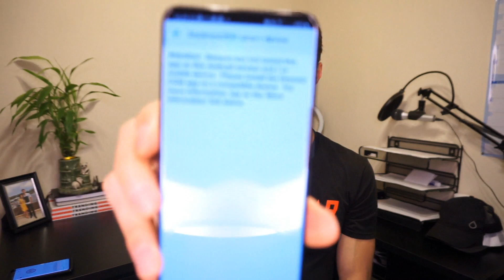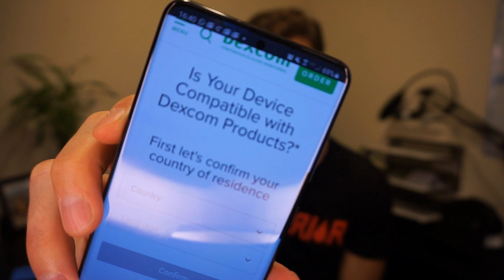My Dexcom Stopped Working On My Phone!! (And Trying To Keep T1D Devices From Overheating...)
Grab the free training for Stable and Predictable Blood Sugars